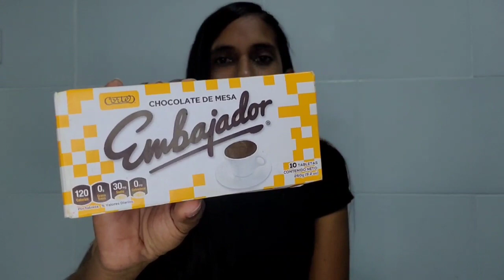LAS ORQUETILLAS o PUNTAS ABIERTAS no te dejan LUCIR un PELO HERMOSO? ELIMINALAS para SIEMPRE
HOLAAAAAAA  MIS AMORES, EN ESTE VIDEO LES MUESTRO COMO ELIMINAR LAS HORQUETILLAS O PUNTAS ABIERTA PARA SIEMPRE, PARA QUE PUEDAS LUCIR UN PELO TOTALMENTE SANO EN TUS PUNTAS.

ESPERO Y LES SIRVA DE MUCHA AYUDA.